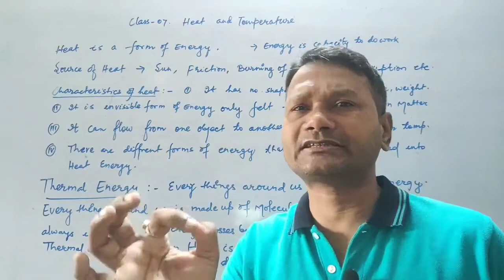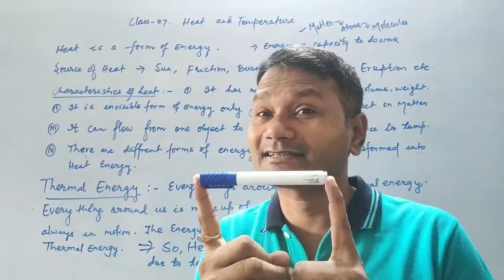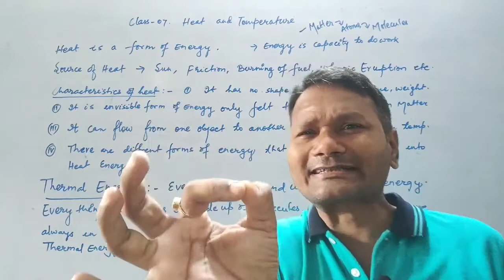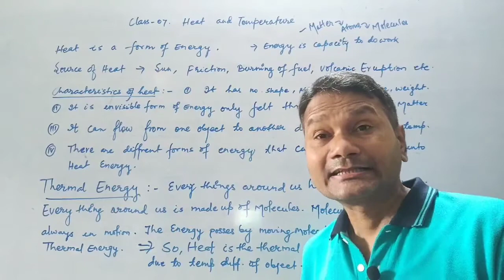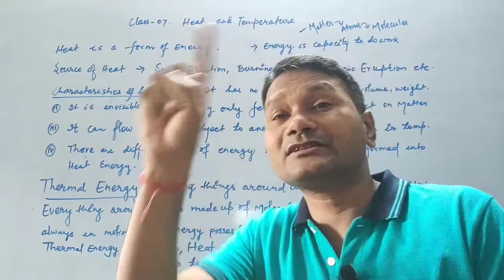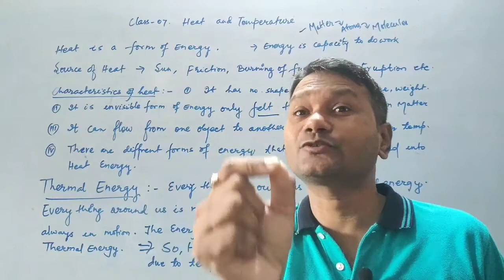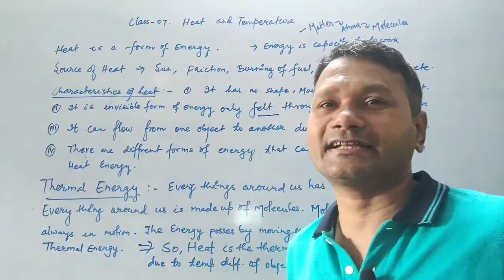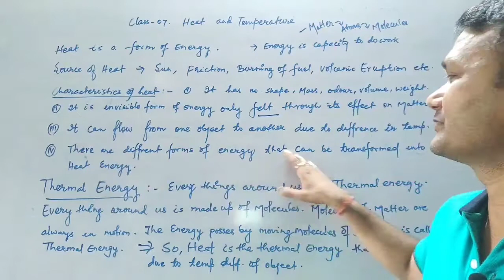Class 07 Heat and Temperatures Part 01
Physic What is thermal Heat?
What causes heat?
What are the sources of Heat?
What is energy?
what are the different form of energy?
 what is temperature?
What are the effect of heat on object?
Class 07 Energy and Heat (Eureka Plus Science)